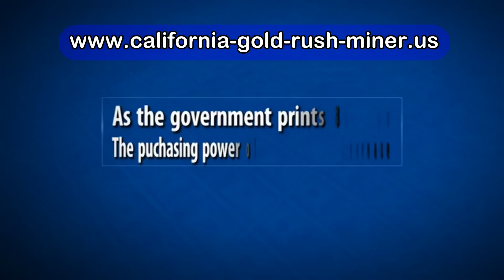precious metal investing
Most main-stream thinking today is that individual investors should keep at least a small part of their portfolio in precious metals. With the US debt around $17 trillion, a hundred dollars in savings will remain $100, but, the purchasing power has been and will continue to be eroded.

Actual, real gold Nuggets not only appreciate as the spot price of gold moves up, but also appreciate because of the rarity factor. The vast majority of gold is mined as very fine gold. On the other hand, natural gold nuggets, like natural diamonds sell at a premium based on their size and characteristics.

When gold prospecting, you need good equipment to save time & help in finding gold nuggets.

If you would like to see more of our videos, please visit our YouTube channel at: